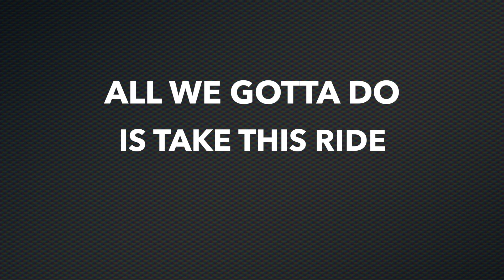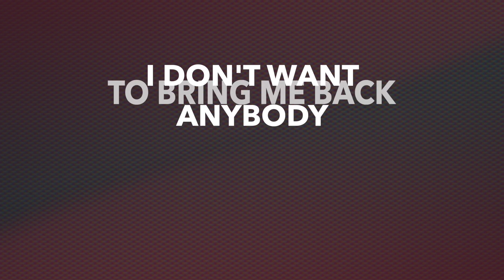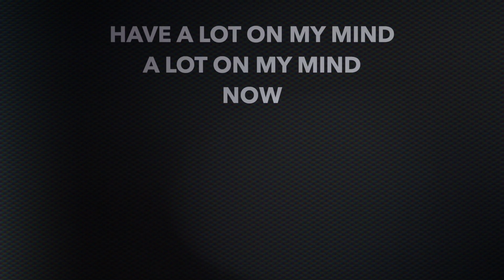Pyralid - Pit Stop [Official Lyric Video]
Pyralid - Pit Stop